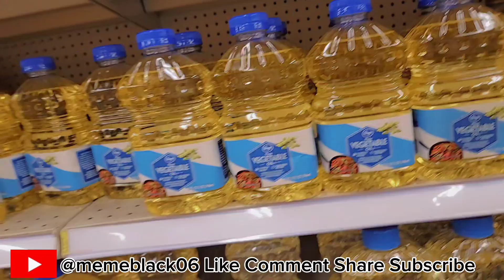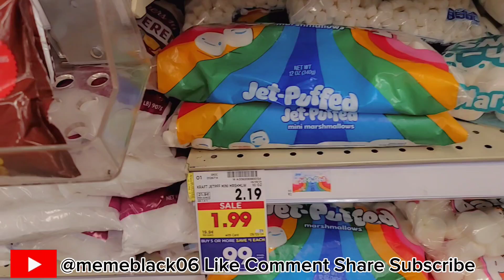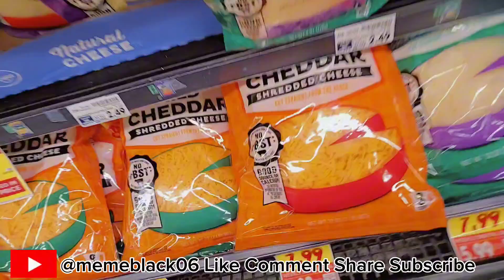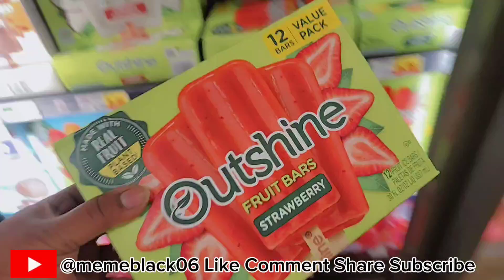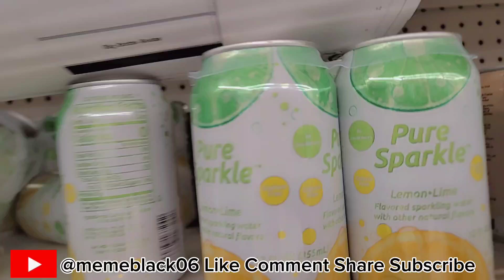DAY VLOG! | FOOD VLOG!| GROCERY SHOPPING HAUL| COOKING VLOG! Plus More! (Come Cook With Me)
Fun videos for me and for you.
This video is for my own ENTERTAINMENT
AND I HOPE YOU GUYS ENJOY IT TOO! 😊😊

I love the love you show to this channel!